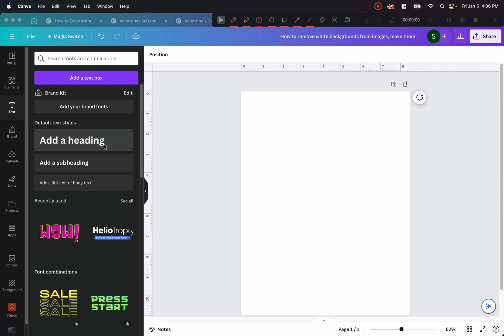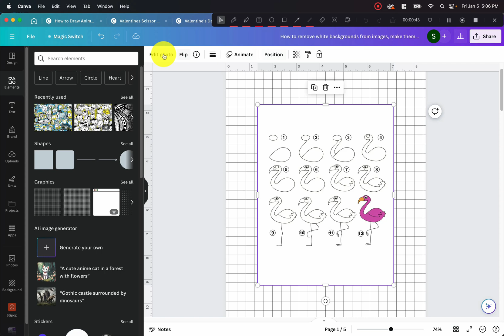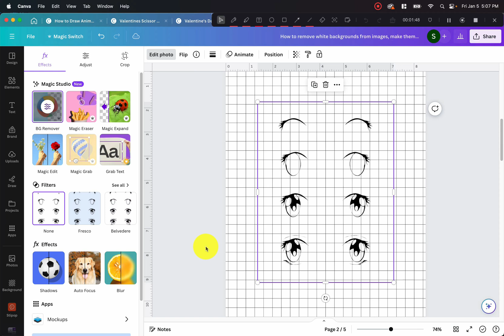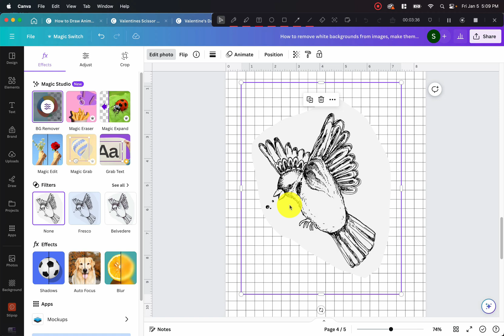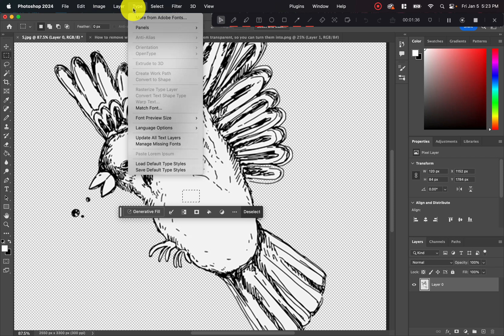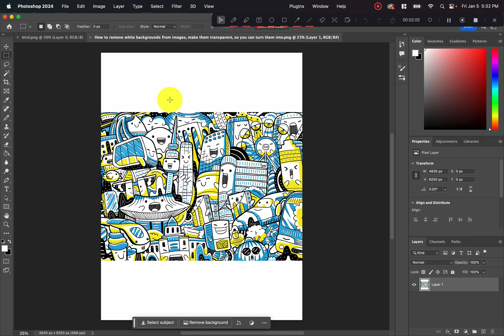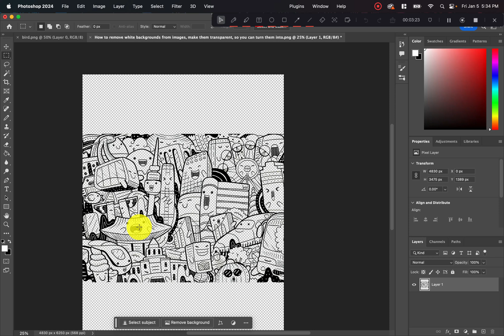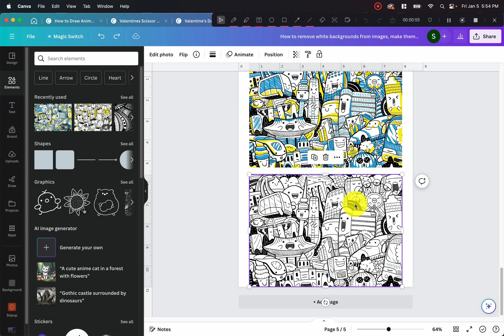How to Use Canva & Photoshop to Remove Background and Turn Image Transparent for KDP Coloring Books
In this tutorial I will be showing you how to use Canva and Photoshop to remove solid color backgrounds from any image and turn images transparent for your KDP coloring books. It's actually pretty easy and simple to do and will hopefully help you in creating low and medium content books on Amazon KDP. Cheers and Happy New Years!

TIME STAMPS:
00:00 Introduction
00:42 Start - First Image (Easy)
02:12 Second Image (Easy)
02:33 Third Image (Easy)
03:12 Fourth Image (Medium)
06:21 Fifth Image (Hard)
09:19 Thank You For Watching!

It should be noted that earnings and income statements made on this channel are estimates only of what we think you can possibly earn. There is no guarantee that you will make these levels of income and you accept the risk that the earnings and income statements differ by individual. As with any business, your results may vary and will be based on your individual capacity, business experience, expertise, and level of desire. There are no guarantees concerning the level of success you may experience. Each individual’s success depends on his or her background, dedication, desire, and motivation. There is no assurance that examples of past earnings can be duplicated in the future. We cannot guarantee your future results and/or success. There are some unknown risks in business and on the internet that we cannot foresee which could reduce the results you experience. We are not responsible for your actions.